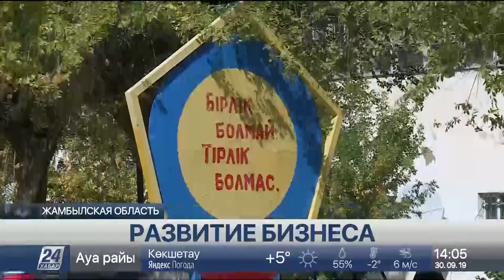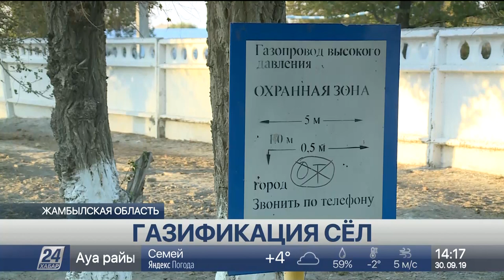Выпуск новостей 14:00 от 30.09.2019